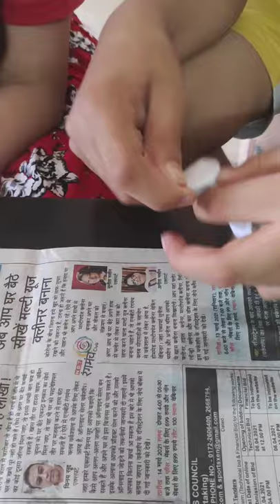Tie and Dye painting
Easy and fun ‘Tie and Dye’ technique using fabric paints | DIY fabric painting for beginners
Tie and Dye
PROCESS OF TIE DYE
DIY Tie Dye  | NATURAL Way to Dye Your Clothes at Home